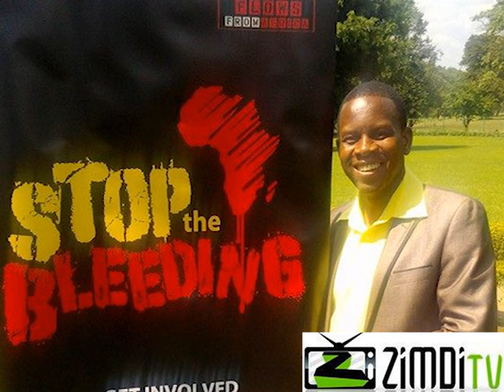MDC activists narrate their ordeal at the hands of the Chombo's police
MDC-T, Hon Fani Munengami MP for Glen view North was arrested over the Nera demos and was charged with participating in a public gathering with intent to cause public violence, hereby gives a testimonial account of the ordeal horror movie he went through when in the hands of Zimbabwe Republic Police followed by a video clip by MDC Chairman of Simuchembo 2 ward 1 of Gokwe Kabuyuni, Mr Ranganai Manjengwa ...full story on zimditvnews.com

ABOUT

VISION

MISSION